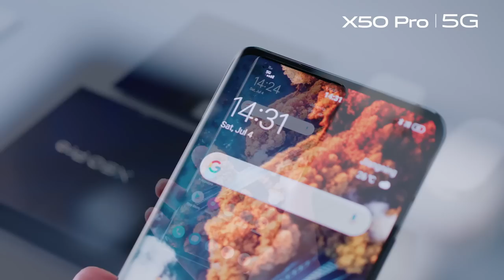Unboxing the new vivo X50 Pro!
Entering an exciting new phase of photography with vivo X50 Series. Check out the new unboxing the vivo X50 Pro, and see what the hype is all about.